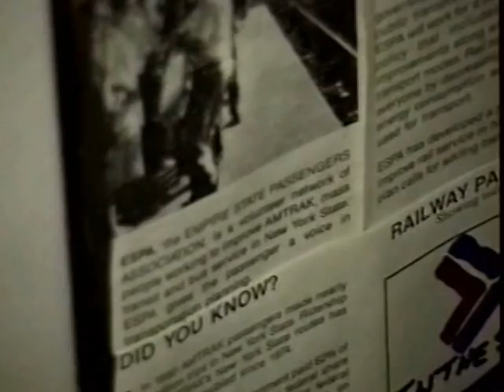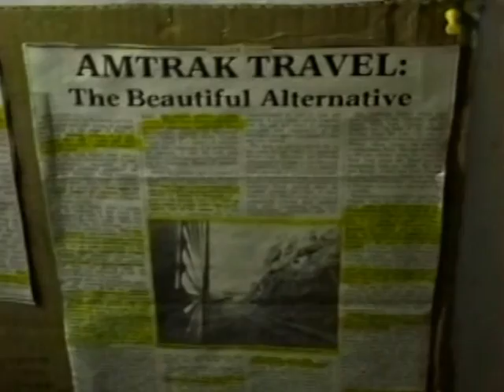RDMVTL 600 ~ 7/15/1993 HISTORICAL RR STUDIES @ OAK ST STUDIO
PAINTED POST , NEW YORK ~ THURSDAY ~  My Railroad hobby was beginning to weigh me down.  It would take me years to scale down to the bare essentials in life.
(G)